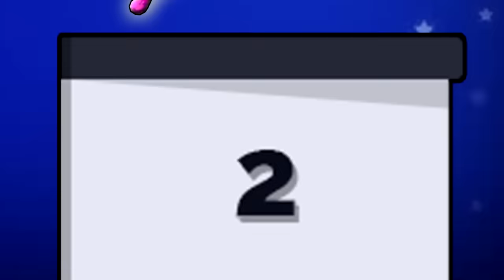Final Fantasy II In a Nutshell! (Animated Parody)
Final Fantasy II! Many consider it to be the black sheep of the series, but it is one of my favourites in the series. But then again I like XIII and all its sequels so my opinion is invalid. Enjoy! Final Fantasy III next! Get... hype?

Please check out Fiverr.com/ashycurr (Maria's voice actress)